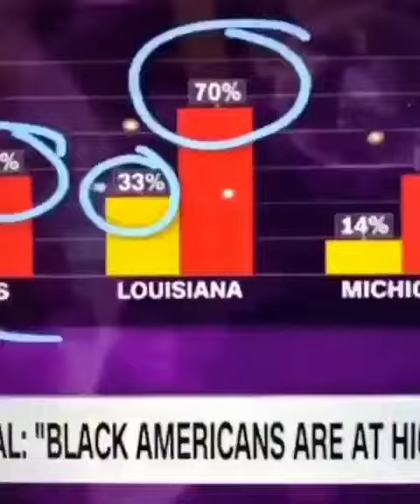DIDDY SAYS BLACK AMERICANS SHOULD UNITE TO COMBACT CORONA